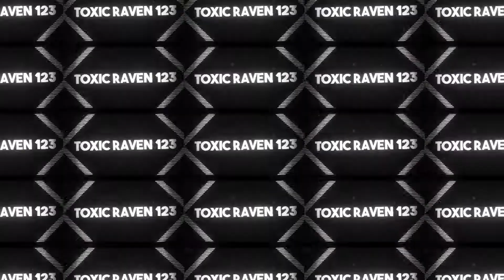Season 9 Madness (Vents, Drumgun and Neo Tilted) S9,1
Basically my first plays of season 9. Great kills, stupid fails and a 1 vs 4 attempt in Neo-Tilted.
I've got exams coming up so im not posting as many vids this month - need to revise. It will be back to normal around June/July